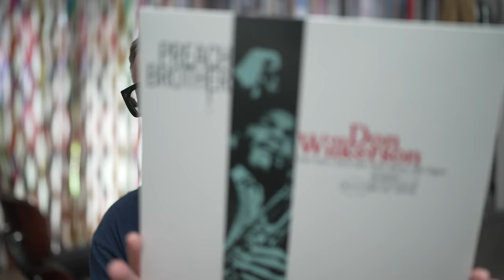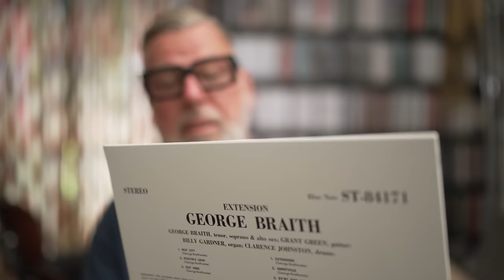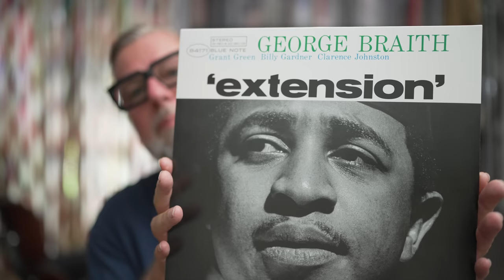Blue Note Classic Series: George Braith - Extension + Don Wilkerson – Preach Brother!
Germany
George Braith - Extension
Don Wilkerson – Preach Brother!
USA
George Braith - Extension
United Kingdom
George Braith - Extension

Blue Note Classic Vinyl Edition on 180-gram LP

Between September 1963 and March 1964, the singular New York City-born saxophonist George Braith recorded three Blue Note sessions that introduced an utterly unique creative viewpoint. Perhaps best-known for his predilection for performing multiple instruments at the same time, à la Rahsaan Roland Kirk, Braith eventually invented a double horn he named the Braithophone.

On Extension, the last of his Blue Note albums and arguably his finest, Braith can be heard on tenor, soprano, and alto saxophone, joined by Grant Green on guitar, Billy Gardner on organ, and Clarence Johnston on drums. The album was rooted in soul jazz, but Braith's adventurous spirit led the music into unexpected realms on distinctive originals like "Nut City," "Out Here," and "Extension." The album offered more reflective moments as well, such as on the expressive ballad "Ethlyn's Love," dedicated to his mother, and the laid-back "Sweetville." Braith's personality shines through on the closer, a madcap romp through Cole Porter's "Ev'ry Time We Say Goodbye."

This Blue Note Classic Vinyl Edition is stereo, all-analog, mastered by Kevin Gray from the original master tapes, and pressed on 180-gram vinyl at Optimal.

The deeply soulful Louisiana-born tenor saxophonist Don Wilkerson made his Blue Note debut in 1962 with Preach Brother!, an under-recognized soul jazz classic and a hidden gem of the Blue Note catalog. Wilkerson had joined Ray Charles' band in the mid-1950s and played on several of the soul legend's classic Atlantic sides, the feeling of which carries over into this exuberant six-song set of Wilkerson originals.

Joined by Grant Green on guitar, Sonny Clark on piano, Butch Warren on bass, and Billy Higgins on drums, Wilkerson is an absolute powerhouse from the opening flourishes of the jump blues "Jeanie-Weenie" to the swaggering closer "Pigeon Peas." In between, Wilkerson takes his listeners to church on the irrepressible shouters "Dem Tambourines" and "Camp Meetin'," downshifts for the expressive "Homesick Blues," and carries on an animated conversation with Green's soul-drenched guitar on "The Eldorado Shuffle."

 blue note classic series blue note tone poet blue note classic vinyl series blue note jazz blue note records  vinyl community tone poet jazz